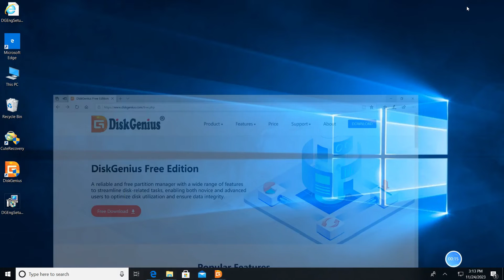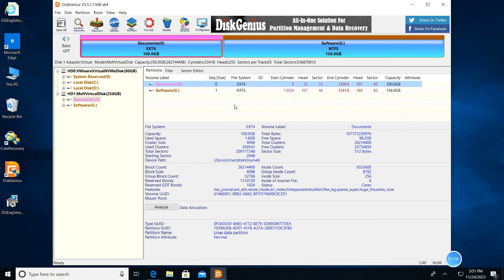How to Format a Partition to EXT4, EXT3, or EXT2 in Windows 10？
How to Format a Partition to EXT4, EXT3, or EXT2 in Windows 10? In this video, we will show you an easy method to format a partition to Ext4, Ext3 or Ext2 using DiskGenius Free Edition.
Step 1. Download and install DiskGenius Free Edition. You can download the software for free.
Step 2. Once installed, open it and you can see drives connected to your computer.
Steo 3. Select the target partition you want to format and click "Format".
Step 4. Select EXT4 as the desired file system from the dropdown list. Then click "Format".
Step 5. The software will display a warning message saying that all data on the selected partition will be erased. Click "Yes" to confirm and proceed.